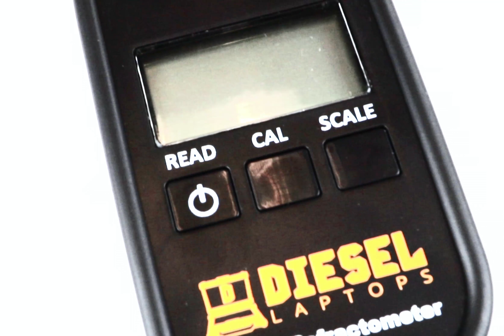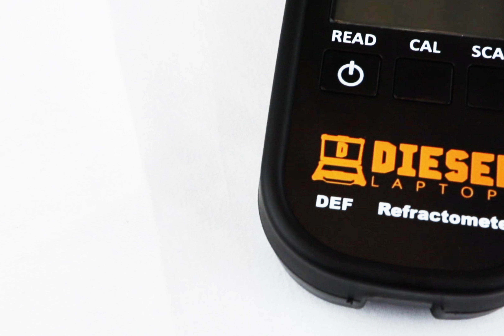Diesel Laptops Digital Diesel Exhaust Fluid (DEF) Refractometer Tester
If you've been around commercial trucks for the last couple years, you know how important DEF quality is. Our digital DEF Refractometer is simple to use, performs the testing automatically, and gives you accurate results quickly.